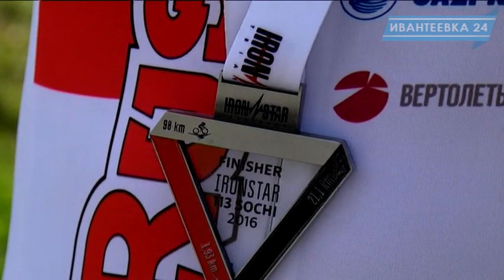Спортивная Ивантеевка: Антон Рыжиков и триатлон в Сочи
Известный в Ивантеевке боксер Антон Рыжиков показал отличные результаты на так называемой полужелезной дистанции триатлона в Сочи. Из более 250 спортсменов он стал 25-м.